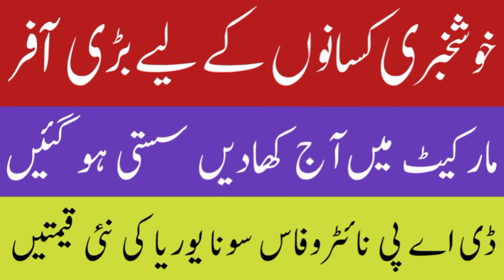Today All Fertilizer New Rates Update | Today Engro DAP New Price | Today Sona DAP Latest Rate 2024